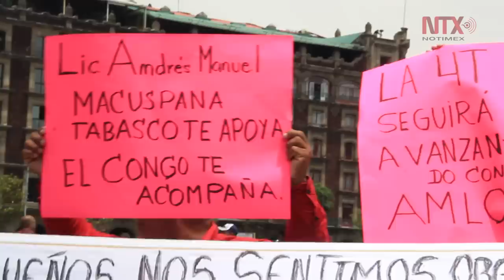Entre festejos y solicitudes de apoyos, asistentes llenan el Zócalo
El Zócalo de la Ciudad de México, el lugar donde el presidente Andrés Manuel López Obrador celebró su triunfo en las pasadas elecciones del 1 de julio de 2018